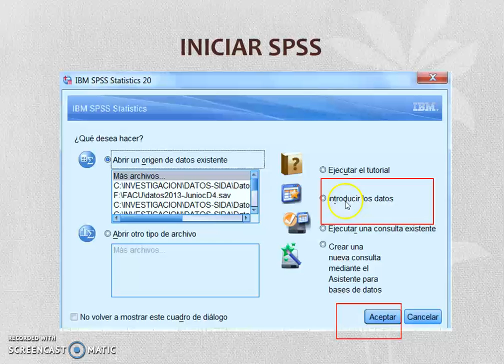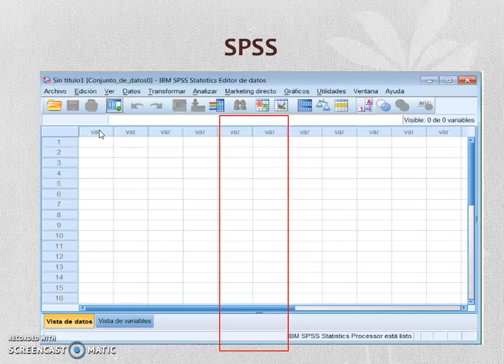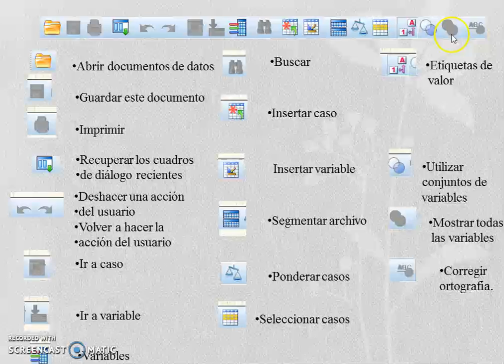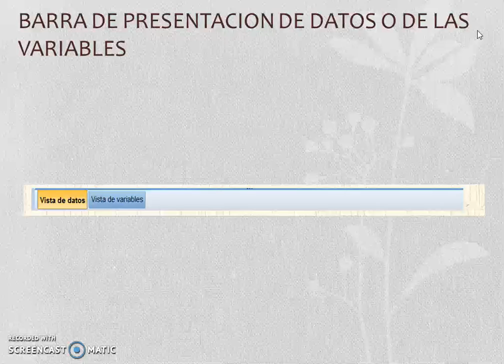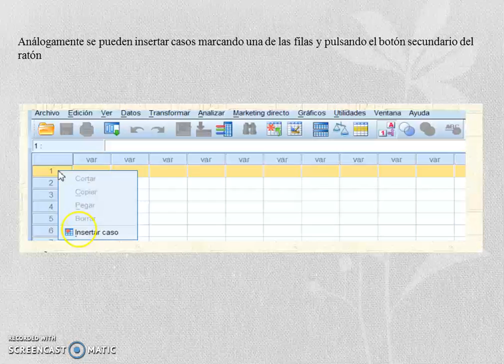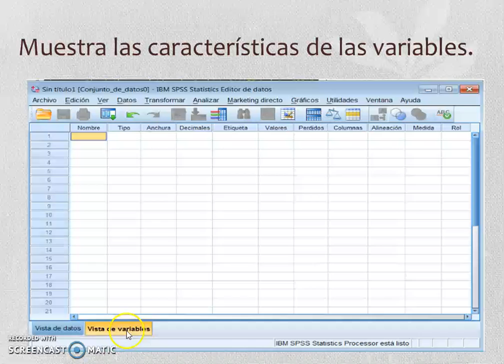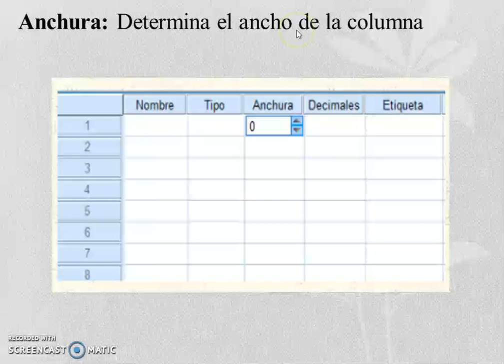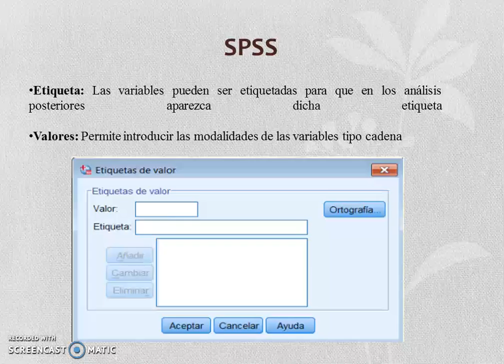SPSS - 1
En el presente video explicamos de forma sencilla la introducción al uso del programa SPSS, como ingresar, los diferentes menús y opciones que tiene el programa.